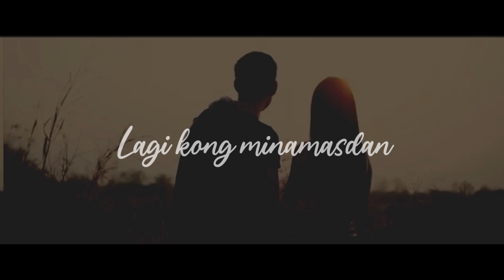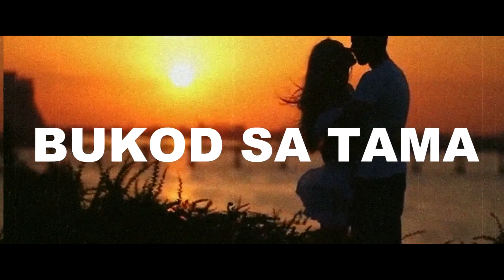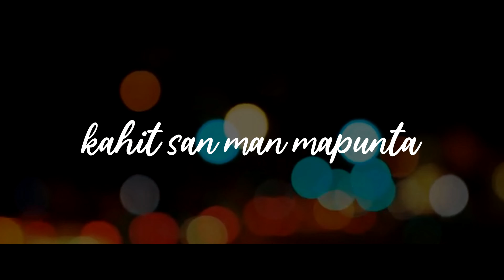LDR - Yellin Speech (Official Lyric Video)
Written and Performed by : Gat Putch X Sean Ron X Cloud
Produced by : Jacob "Eversince" Bernardo
Mixed and Mastered by : Jose Ryke Morales
Recorded At : Sound Sanctuary Studio

Lyric Video Created by: Jay Obidos